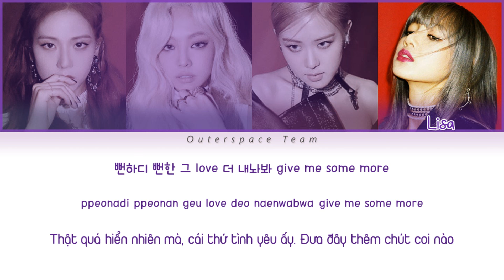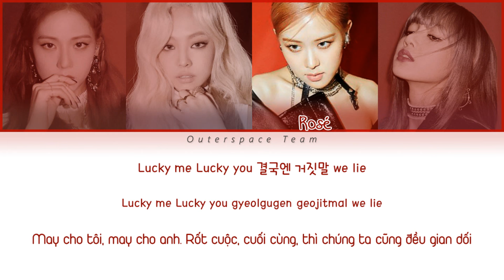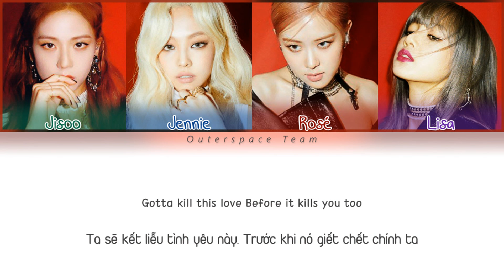[Vietsub/Han/Rom] BLACKPINK - KILL THIS LOVE (Color Coded Lyrics)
Translator: Thượng Hoàng
Editor: RL
Designer: RL
Timer: RL

blackpink kill this love lyrics
blackpink kill this love color coded lyrics
blackpink vietsub
kill this love vietsub